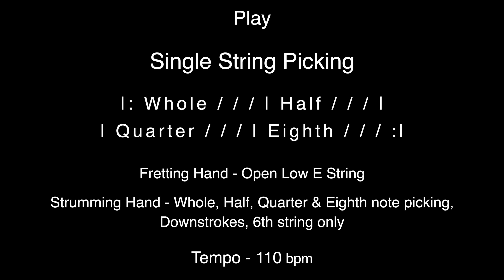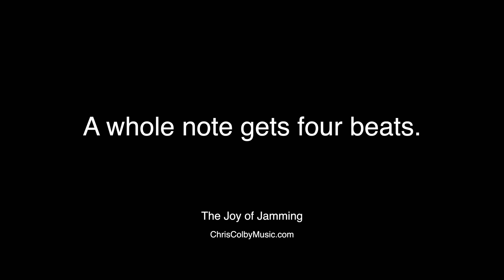Lesson 12 - Play 4 - Single-String Picking - Beginner Guitar Lessons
~~ABSOLUTE BEGINNERS ARE WELCOME ~~
Even if you don't know the first thing about music or playing guitar, you will be carefully and patiently guided through your first steps.

These videos are meant to be viewed in order.

Video Titles Explanation:
There are three types of videos (LEARN, PLAY, and JAM) within each Playlist/Chapter.

1. LEARN = I show you how to do something on guitar. (Talking with demonstrations)

2. PLAY = Play along with Chris. Get good at what you learned by playing along with Chris.

3. JAM = After you practice, then it's time to jam!

This course starts out super easy. You may breeze right through all these lessons! If so, cool. If not, that's ok, too. I hope that by the end of the beginner course, you will have some gig-ready skills, a solid foundation, and a good grasp of the basics.

Learn at your own pace. Be patient with yourself.
You will learn a lot.

I hope you find these videos useful, encouraging, fun, and rewarding.

The path is set. The journey is yours.

Happy strumming!
Chris